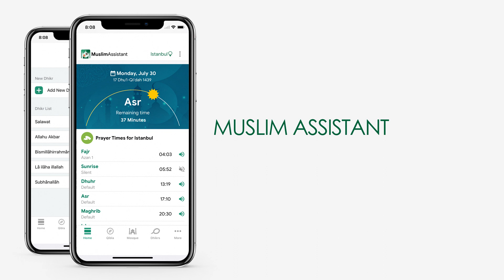Muslim Assistant Qibla Finder for iOS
With Muslim Assistant, Qibla and Prayer app, you can use Qibla Finder even in offline mode with the help of its compass feature.